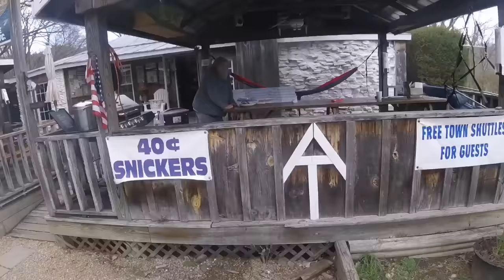2017 Appalachian Trail Day 38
Zero at Uncle Johnny's